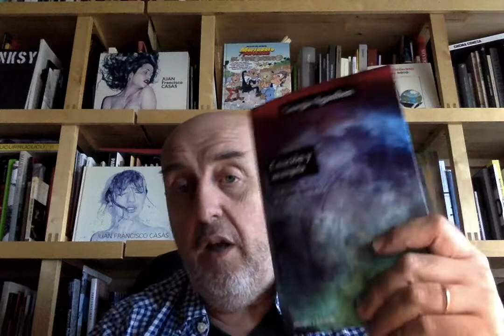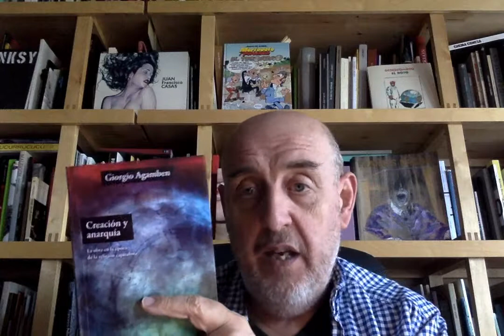"Libros recomendados: ojo con el arte. 248. Agamben (3ª parte)"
Comentario (3ª y última parte) del libro "Creación y anarquía" (Ed. Adriana Hidalgo) de Giorgio Agamben.